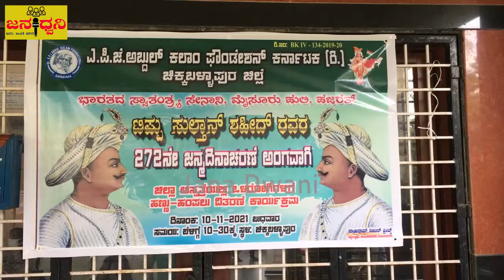"Tippu Sulthan" 272ನೇ ಜನ್ಮ‌ದಿನಾಚರಣೆ, ಸರಳವಾಗಿ ಆಚರಿಸಿದ "APJ Abdul Kalam" Foundation||Jana Dwani